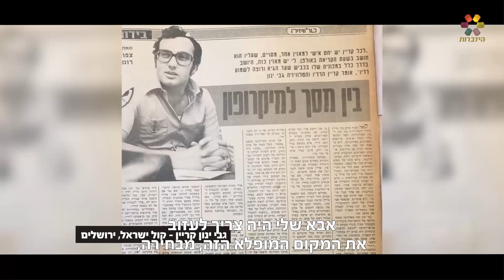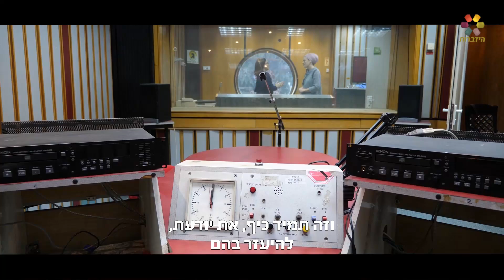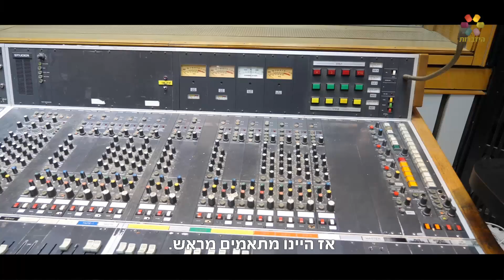אחת אחת - אפרת שטרן נפגשת עם אפרת ברזל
היא גדלה בילדות חילונית למהדרין, ואז היא מחליטה לחזור בתשובה - אפרת שטרן נפגשת עם אפרת ברזל לשיחה אישית מרגשת על גשר בין העולמות ועל דיבור עם אלוקים